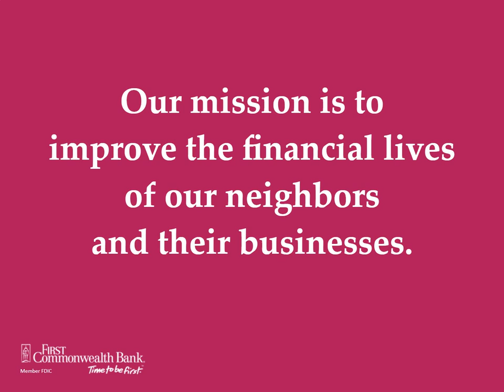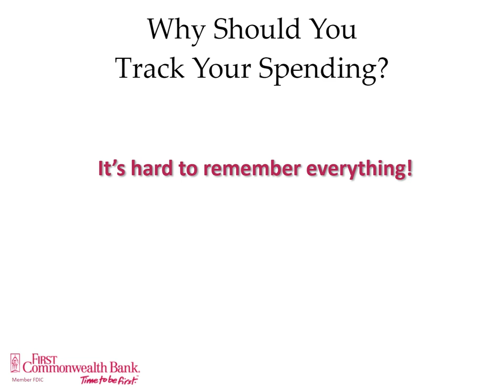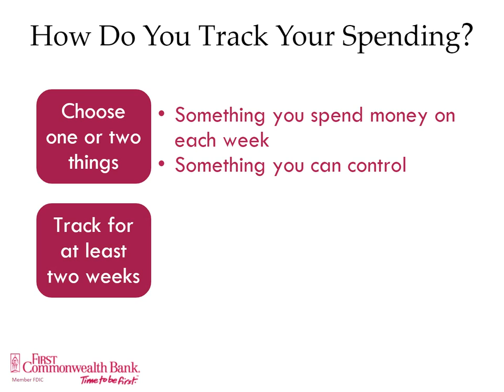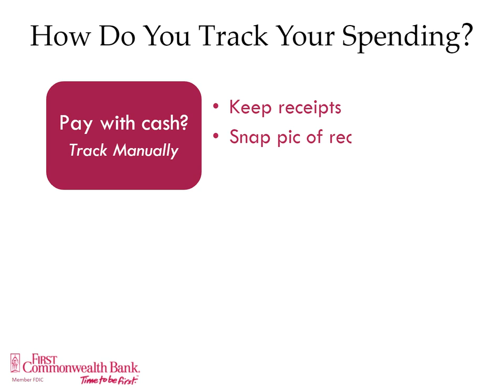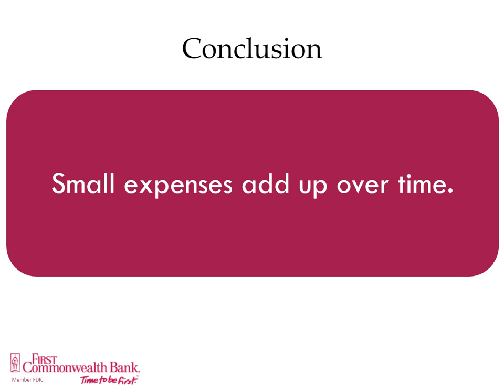How Do You Track Your Spending?